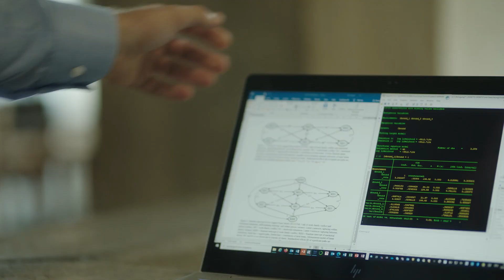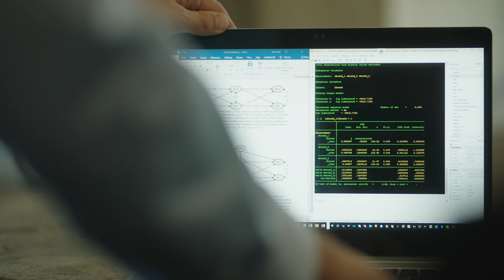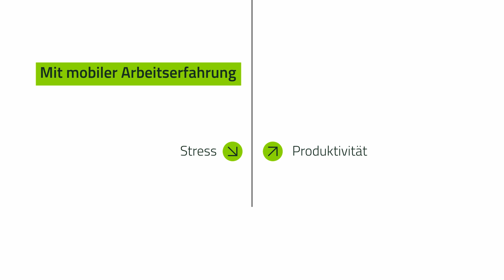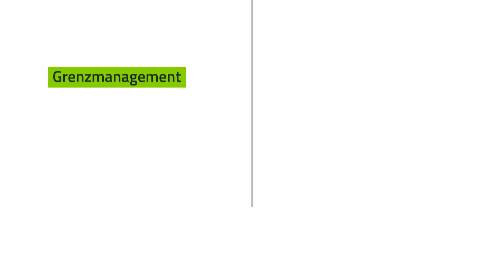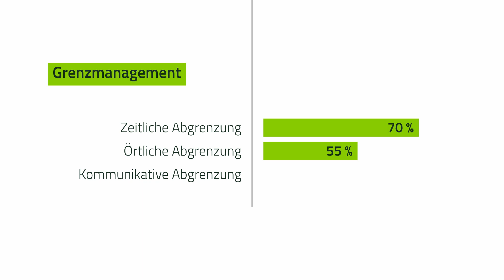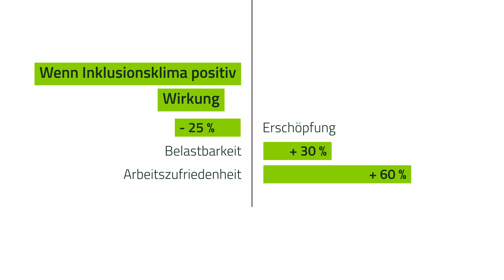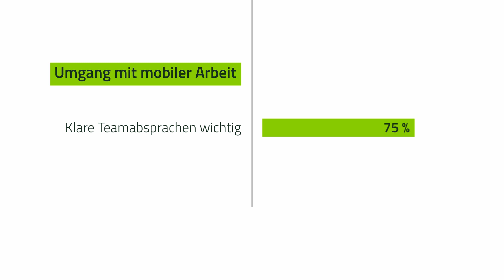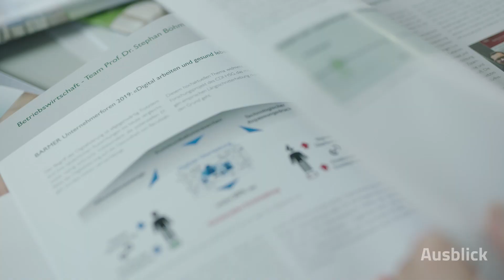Social health@work – Wie gesund ist digitale Arbeit?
Was macht mobile Arbeit mit der Gesundheit von Beschäftigten? Wie hält man gesunden Abstand zwischen Arbeit und Privatleben? Leidet der Team-Zusammenerhalt, wenn Homeoffice zum Regelfall wird? Die große Studie „social health@work“ von BARMER und Universität St. Gallen gibt Antworten auf diese und weitere Fragen.